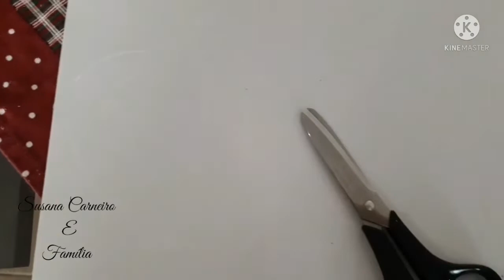COMO FAZER COROA DE REI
Como fazer coroa de Rei em E.v.a